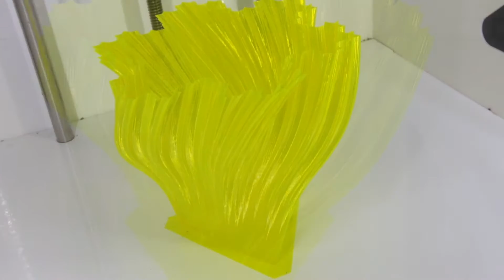PETG Filament Movie Hestay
3D-Printing Transparent PETG 3D-Printer filament from Hestay on a Big Builder Dual-Feed extruder 3D-Printer.